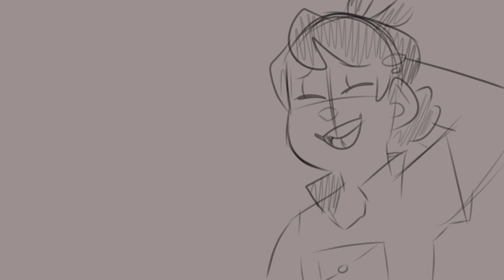Birds | Satogou Animatic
THIS MIGHT BE THE CUTEST THING IVE EVER PRODUCED